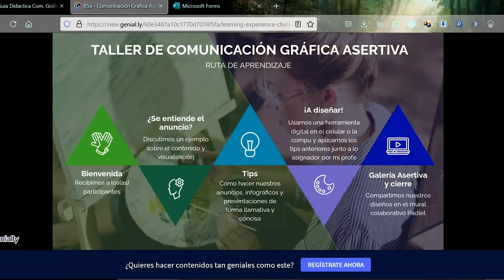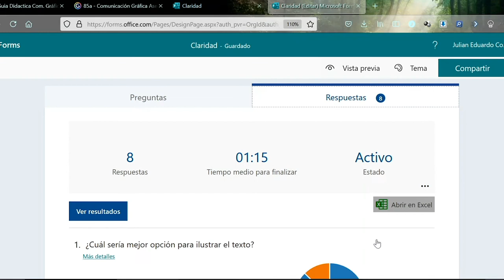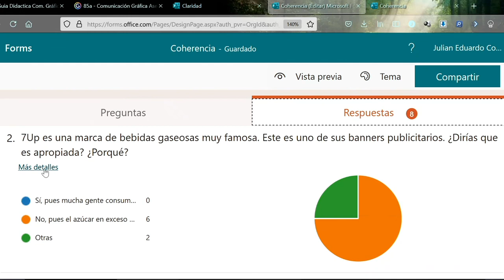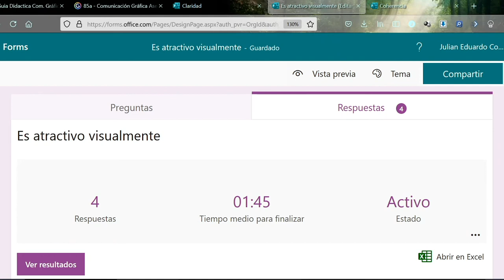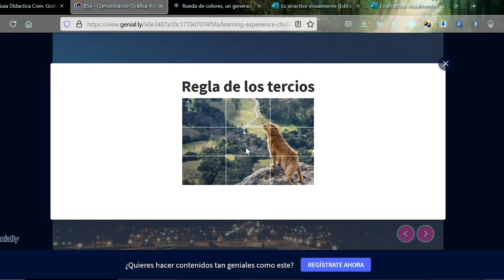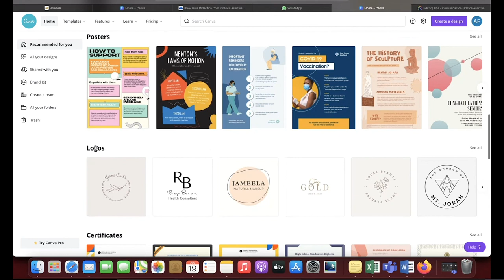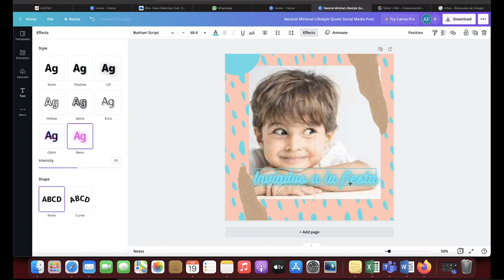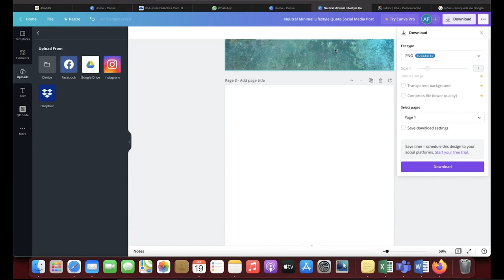Comunicación Gráfica Asertiva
En este taller, desarrollado por el equipo A:LAB de la Universidad, reflexionamos y pusimos en práctica consejos clave para transmitir mensajes a través de materiales gráficos en formato digital.